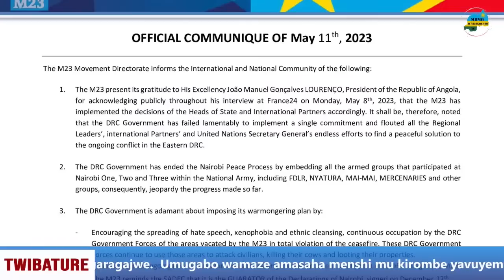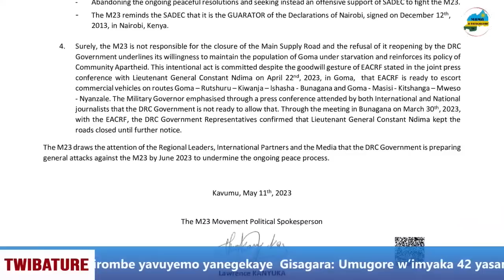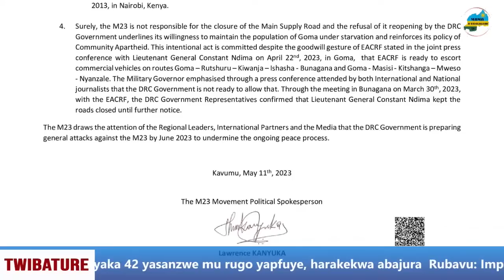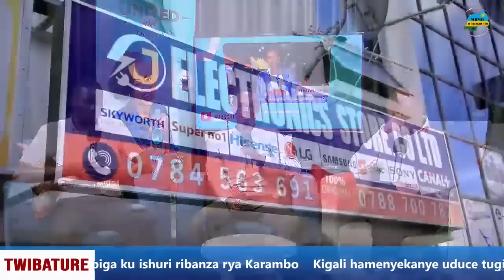HAMENYEKANYE UDUCE TUGIYE GUKURWAMO AKAJAGARI, UBUTEKAMUTWE MU MADINI BWATEYE ABAKIRISTU KWIVUMBURA